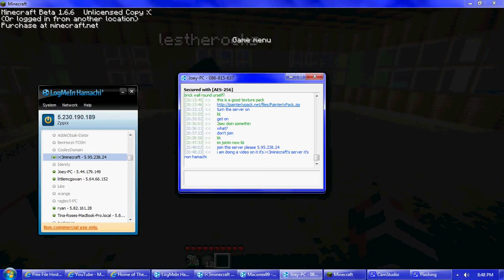Minecraft Smp let's play part 2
The title says  Minecraft  smp let's play part 3 aka part 2 cause i lost THE!!  actaually 1st part i don't know how though :( ignore the lag and the darkness i forgot you guys can't see it :(